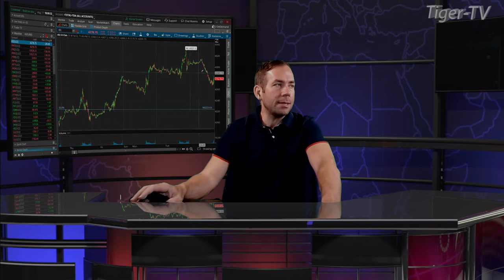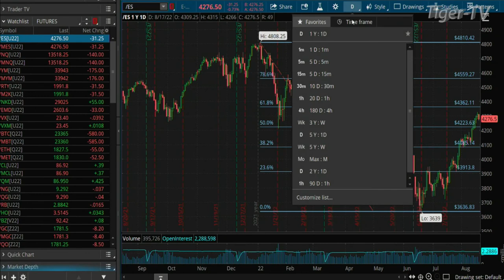August 17th, 10AM ET Market Update on TFNN - 2022